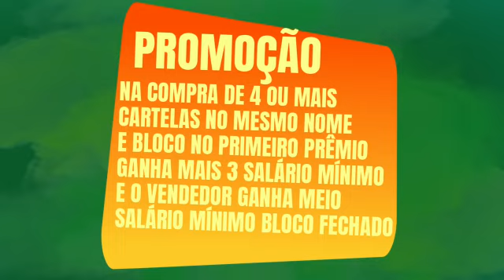PROPAGANDA SÁBADO DA SORTE CAPITAL/INTERIOR 29/10/22 20HS